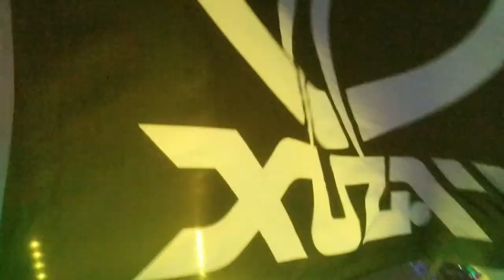Opulent Temple 2018 White Party DJ ZHU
The most EPIC set Burning Man 2018